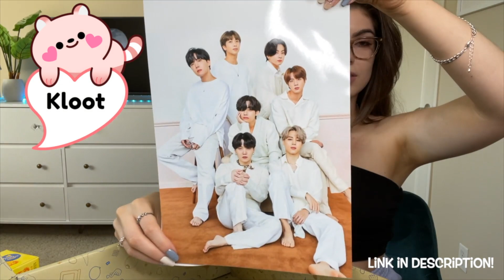ATEEZ (에이티즈) ‘Deja Vu’ MV REACTION // um YUNHO ‼️⁉️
Stay locked in to the community tab for info on giveaways!

Credit: @ATEEZofficial